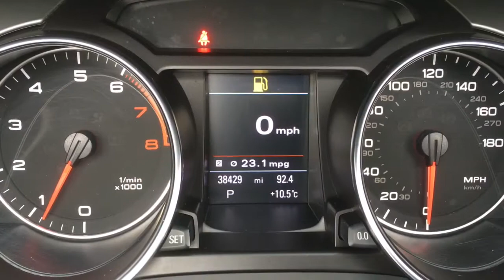Audi A5 Cabriolet 2.0 TFSI S line Cabriolet for Sale at CMC-Cars, Near Brighton, Sussex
Make / Model: Audi A5 Cabriolet 2.0 TFSI S line Cabriolet
Colour: Grey   Year: 2010  Reg: LK10 TYU   Mileage: 38450

Balcombe Road
Whitemans Green
West Sussex
RH17 5BZ